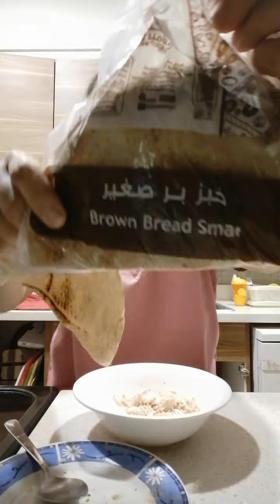BUHAY OFW GANYAN DIN B KAYO?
Pasensya n guys nag emote lng sa buhay ko dito s middle east. Buhay ofw nga naman. Thank you.